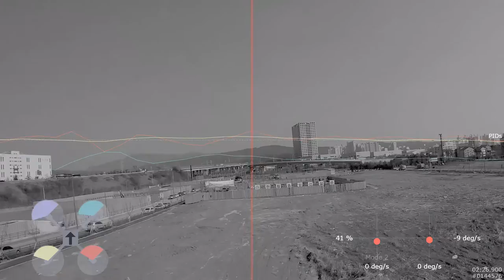285mm FPV Crash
Betaflight New firmware & New PID settings and Crash.